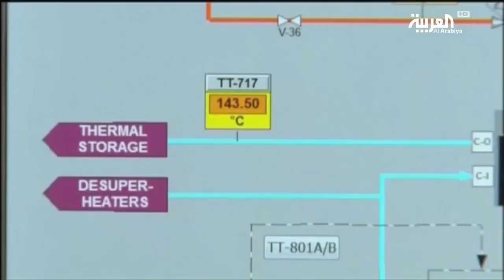البنية التحتية مفتاح نجاح الطاقة البديلة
شاهد المزيد من الفيديوهات حول الطاقة البديلة على العربية نت قسم العربية معرفة

ـــــــــــــــــــــــــــــــــــــــــــــــــــــــــــــــــــــــــــــــــــــــــــــــــــــــــــــــــــــــــــــــــــــ